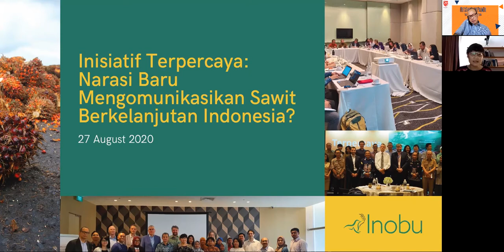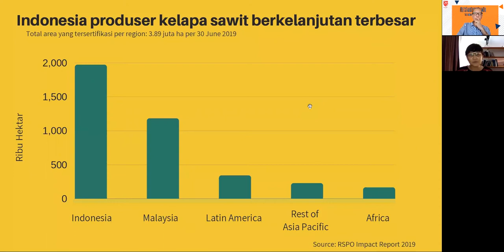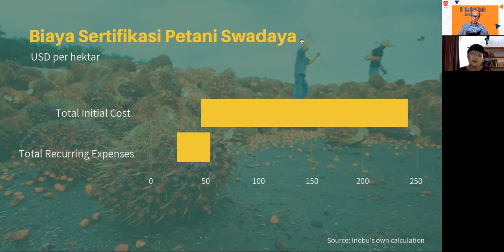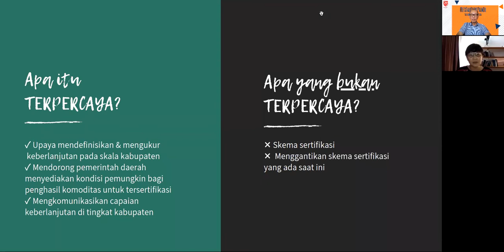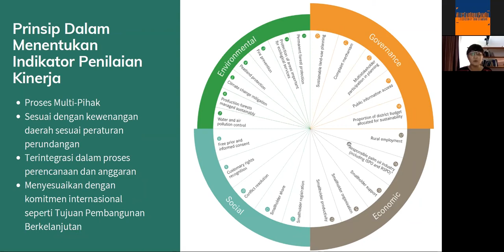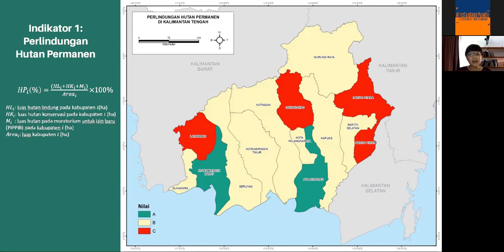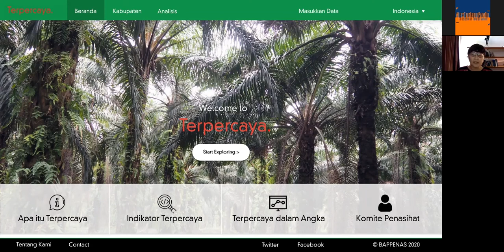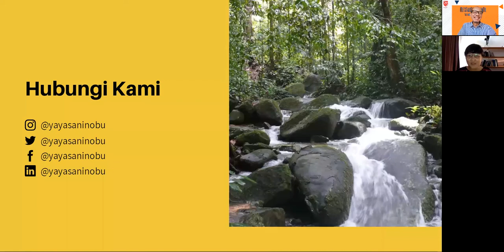LetsTalkAboutPalmOil Palm Oil Discussion Series 23 - Part 1 of 5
LetsTalkAboutPalmOil sesi ini menghadirkan Silvia Irawan dari salah satu organisasi pemerhati Kelapa Sawit Indonesia. Bu Silvia membawakan topik seputar cara mengomunikasikan keberlanjutan selain melalui sertifikat ISPO maupun RSPO.
Seri video sesi ini ada 5 buah dan dimulai dengan bagian 1 berisi presentasi dari narasumber dan bagian-bagian berikut adalah sesi tanya jawab selama diskusi berlangsung.